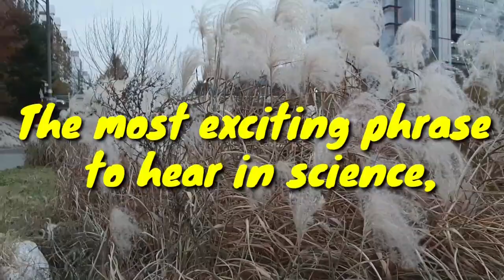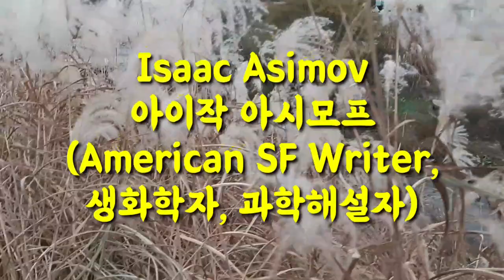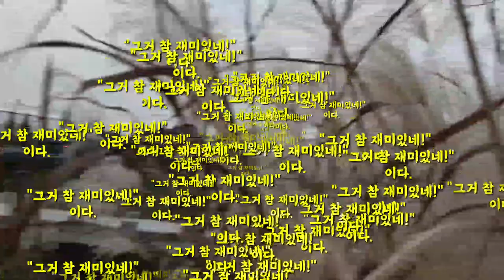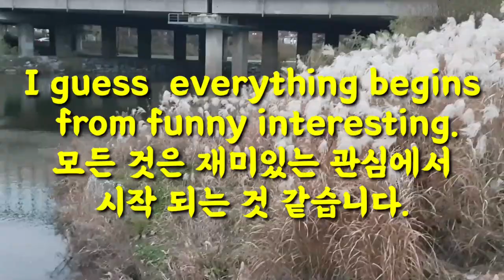Celebrity's Note명사들의 명언영어 The Most Exciting Phrase To Hear In Science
오늘의명언영어 Today's My Note:
과학에 관한 내용이지만 새겨볼만한 좋은 글귀

 -  English Poem
 - Idioms for Body parts
 - Free Theme.